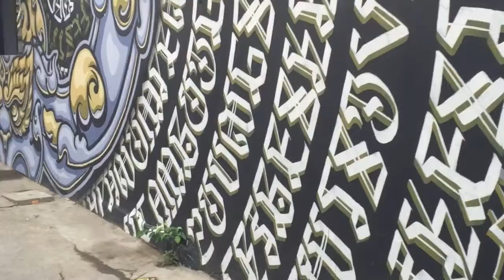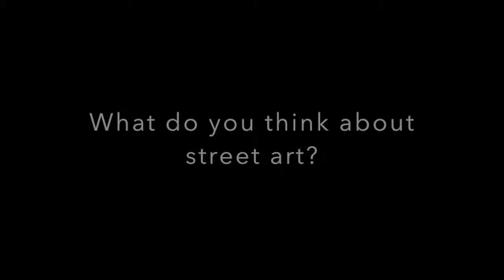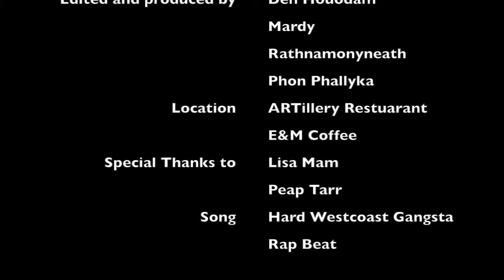Street art in Cambodia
Have you ever know what is the meaning of art? Why does people do art? This video was made by Cambodian students over the  topic of street art in Cambodia.
Special thanks to Lisa Mam and Peap Tarr.